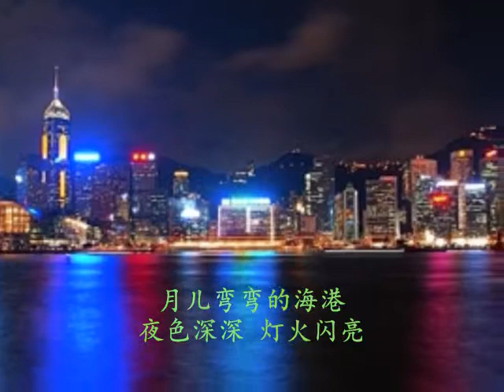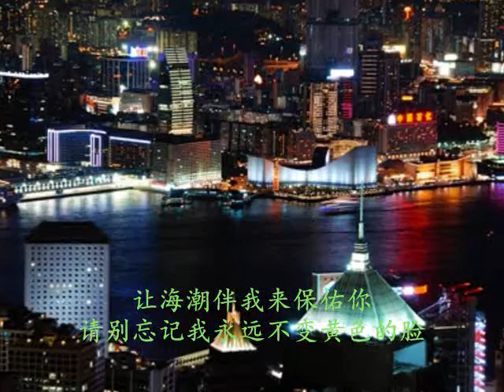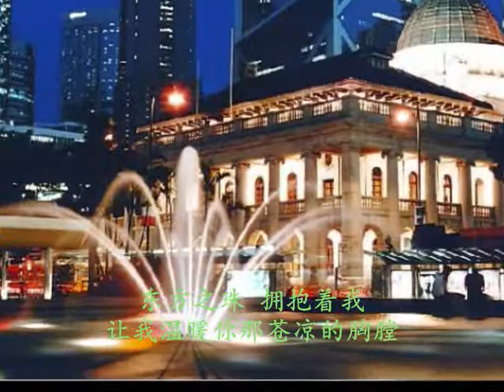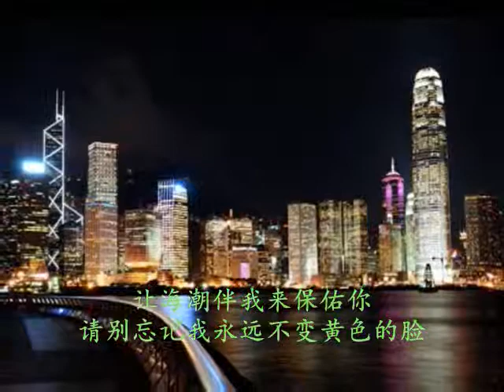翻唱：东方之珠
东方之珠
翻唱：藤蝉 大帅

（男）小河弯弯向南流
流到香江去看一看
东方之珠我的爱人
你的风采是否浪漫依然

（女）月儿弯弯的海港
夜色深深 灯火闪亮
东方之珠 整夜未眠
守着沧海桑田变幻的诺言

（合）让海风吹拂了五千年
每一滴泪珠仿佛都说出你的尊严
让海潮伴我来保佑你
请别忘记我永远不变黄色的脸

（女）船儿弯弯入海港
回头望望 沧海茫茫
（男）东方之珠 拥抱着我
让我温暖你那苍凉的胸膛

（男）船儿弯弯入海港
（女）东方之珠 拥抱着我

（男）请别忘记我永远不变黄色的脸